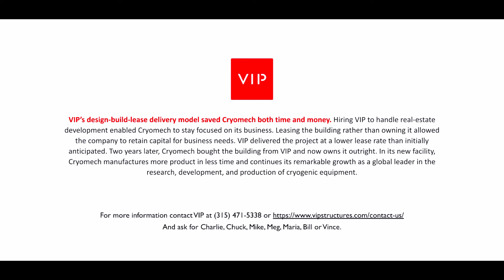VIP Structures-Cryomech Project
Having outgrown its existing location, Cryomech hired VIP in 2018 to develop, design, and construct a new facility to house its high-tech manufacturing facility, offices, and storage. Working together, VIP helped Cryomech quantify its space and electrical power needs, developed site selection criteria and evaluated potential sites with the power company. Once a site was selected, VIP, as the developer for this project, purchased the land, obtained the right to build, identified and obtained economic development incentives, financed the project, designed and constructed the building, and leased it back to Cryomech. VIP informed Cyromech’s decision-making with construction cost information and impact on lease rates throughout the design process. The project was completed ahead of schedule in 2019, and in 2022, Cryomech purchased the building from VIP and embarked on a subsequent expansion. VIP’s integrated design-build-development model saved Cryomech time and money, with VIP handling the development and lease of the building and Cryomech keeping its time and capital focused on its business. The new facility now enables Cryomech to manufacture more products in less time, continue its fantastic growth, and enhance its position as a global front-runner in cryogenic equipment research, development, and production.